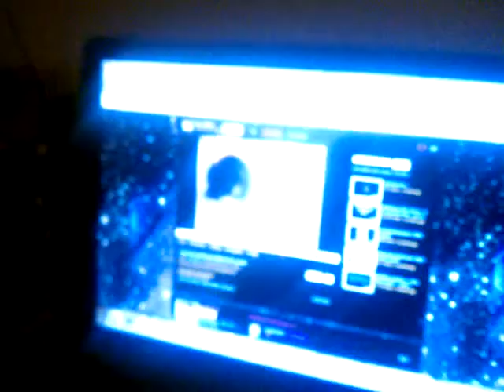Henny loves pugs.